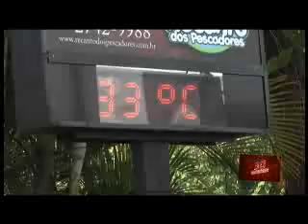30 minutos - Verão em Teresópolis - bloco 2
Programa 30 Minutos. Uma produção da Forpress Comunicações, mostrando o que os moradores de Teresópolis estão fazendo para combater o calor.